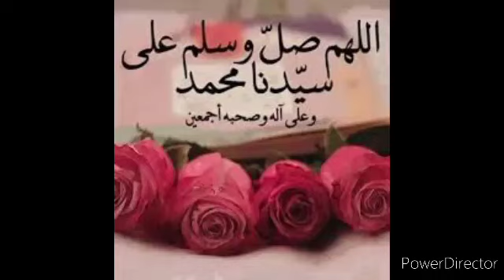وصفة معجزة للحمل المؤكد حتى و إن سنك فوق 45 وصفة لتنشيط ولتكبير البويضة ولبرد الرحم مجربة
أقوى وصفة للحمل المؤكد حتى و إن سنك فوق 45 وصفة جدات التي حملت بها عدة نساء( وصفة مجربة)
▽اريد ان يصل هذا المقطع لأكبر عدد ممكن من الناس جزاكم الله خيرا كي يستفيدو منه وذلك بالضغط على زر الاعجاب
▽ ✔ ضع اعجابك ✔ شارك مع اصدقائك ✔ انشر المقطع في مواقع التواصل الاجتماعي فالدال على الخير كفاعله

وصفة الحمل السريعة,
وصفة للحمل,
وصفة الحمل بالثوم,
وصفة للحمل بعد الدورة مباشرة,
وصفة الحمل بالقسط الهندي,
وصفة للحمل بتوام,
وصفة للحمل بتوأم ذكور,
وصفة للحمل بتوأم بنات,
وصفة للحمل بسرعة,
وصفة للحمل بالقرنفل والثوم,
وصفة للحمل بالتمر وحب الرشاد,
وصفة لزيادة هرمون الحمل,
وصفة الحمل لام هيثم,
وصفة لازالة كلف الحمل من الوجه,
وصفة لازالة كلف الحمل من الجسم,
وصفة حبوب منع الحمل لتطويل الشعر,
وصفة لتسهيل الحمل مضمونة مليون بالمئة,
وصفة حبوب منع الحمل لتكثيف الشعر,
وصفة الحمل ماجدة المراكشية,
لالة مغربية وصفة الحمل,
وصفة الحمل عماد ميزاب,
وصفة الحمل للرجال,
وصفة لمنع الحمل,
وصفة لتسريع الحمل,
وصفة لكلف الحمل,
وصفة طبيعية لمنع الحمل,
الوصفة الحمل,
وصفة للحمل كوزينة حنان,
وصفة لازالة كلف الحمل,
وصفة كلف الحمل,
وصفة لمعرفة الحمل في المنزل,
وصفة لاختبار الحمل في المنزل,
وصفة الحمل في عيد الاضحى,
وصفة لزيادة فرص الحمل,
وصفة تساعد على الحمل,
روتينات عائشة وصفة الحمل,
وصفة طبيعية لمعرفة الحمل,
وصفة طبيعية لتسريع الحمل,
وصفة الحمص,
وصفة الحمص للوجه,
وصفة الحمص لتبييض الوجه,
وصفة الحمص لزيادة الوزن,
وصفة الحمص لتسمين,
وصفة الحمص المطحون لزيادة الوزن,
وصفة الحمص للتسمين,
وصفة الحمص لتسمين الوجه,
وصفة للحمل سهام أم البنات,
وصفة للحمل ام سامي,
صفصف خوشاني وصفة الحمل,
وصفة لمنع حدوث الحمل,
لالة حادة وصفة للحمل,
وصفة جافيل لمعرفة الحمل,
وصفة تاخر الحمل,
وصفة تحليل الحمل,
وصفة للحمل ببنت,
وصفة الحمل السريع,
وصفة الكلور لمعرفة الحمل,
وصفة لتسريع الحمل الدكتور الفايد